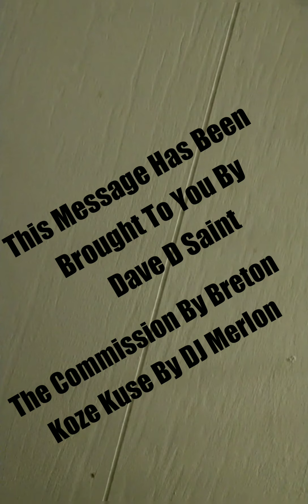Ranting About A Real Issue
Points Of View